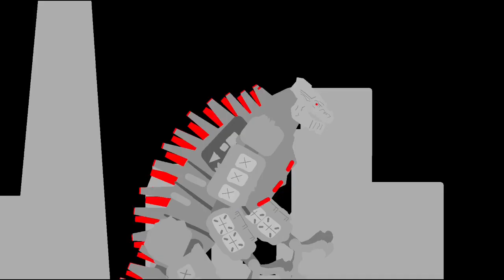Mechagodzilla (Godzilla vs Kong) vs Mechagodzilla (Ready Player One)| Sticknodes Animation!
mechagodzilla gvk vs mechagodzilla rpo